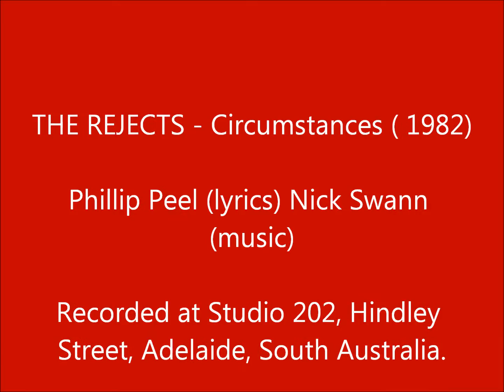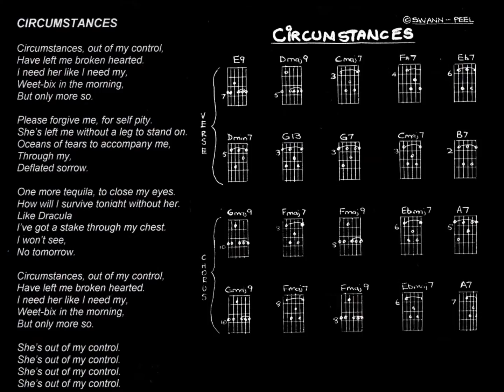The Rejects - Circumstances (1982)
Original Rejects song Circumstances written by Phillip Peel (lyrics) Nick Swann (music) recorded at Studio 202 Hindley Street, Adelaide, South Australia...lineup for the recording was Phillip Peel - vocals, Laurence Cooper-drums, vocals, Nick Swann-guitar, vocal, Mark Wyman-bass guitar, vocals and Mike Rawlinson-guitar, vocals..Studio 202 was being upgraded and we were 'guinea pigs' for the new set up...'I need her like I need my weet-bix in the morning...only more so."